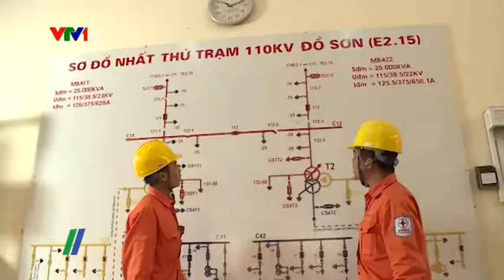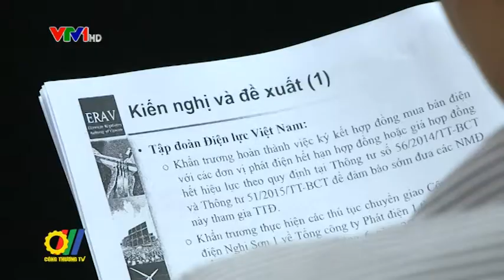Tổng kết vận hành Thị trường phát điện cạnh tranh và thị trường bán buôn điện cạnh tranh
Vừa qua, tại Hà Nội, Bộ Công Thương đã tổ chức Hội nghị tổng kết đánh giá kết quả vận hành thi trường phát điện cạnh tranh và bán buôn điện cạnh tranh thí điểm giai đoạn từ 1/7/2016 đến 30/6/2017...